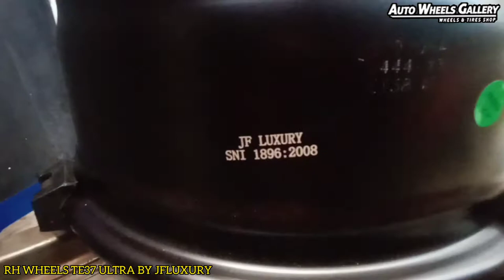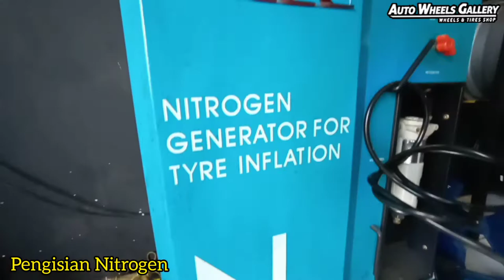Modifikasi Suzuki Ertiga AEXL7 Dengan Rh Wheels TE37 ULTRA 17" By Jf Luxury👍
Bang @jimssdtc Dari @aexl7community yg telah mempercayakan kami sebagai mitra kerja dalam hal memodifikasi kaki-kaki mobil kesayangannya

@rh_wheels TE37 ULTRA By @jf_luxury
17x7.5  5x114.3 +38

With
205/45/17 LM705
205/45/17 LM704